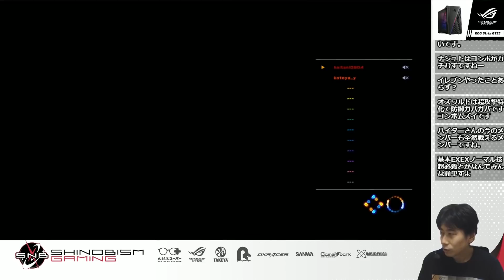【KOF14】超性能の弾に驚愕！ハイデルンの生命線EXクロスカッターを打たれまくった【ハイタニ】